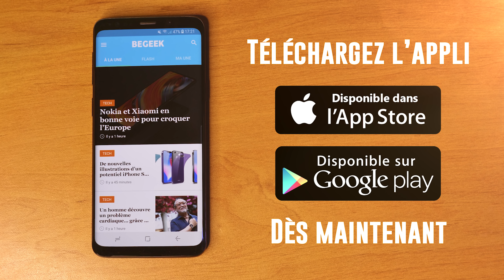6 EASTER EGGS EXTRAORDINAIRES SUR HARRY POTTER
Si tu veux aider la chaîne tu peux regarder une pub qui nous rapporte directement de l'argent

Les sorciers sont connus pour être des cachottiers ! Alors découvrez les meilleurs easter eggs des films HarryPotter !

Ecrit et présenté par Maxime Robinet